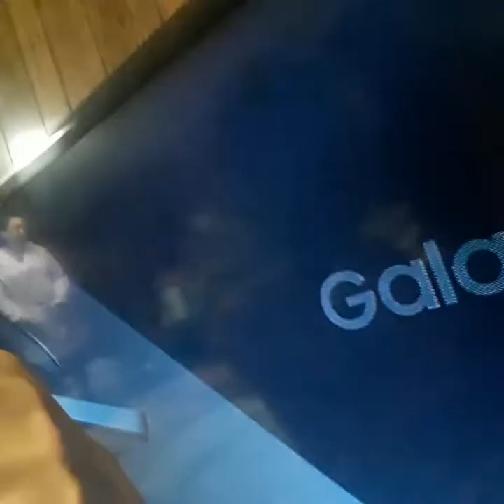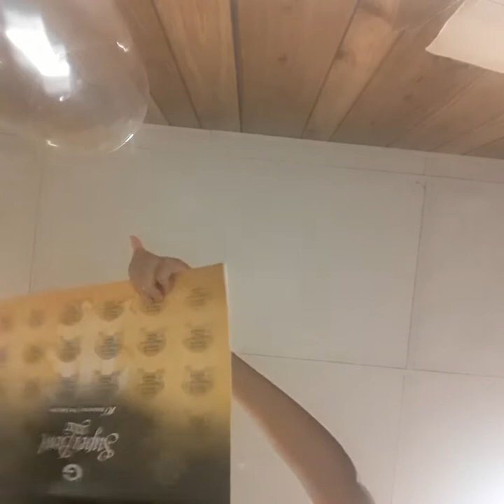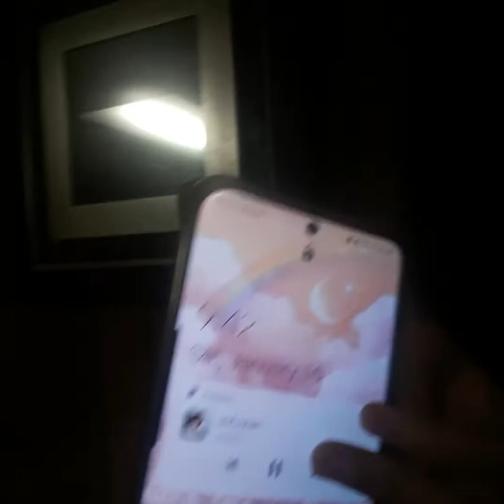January 16, 2021